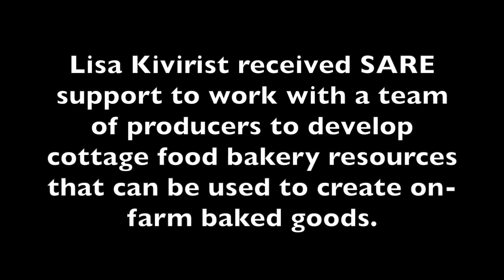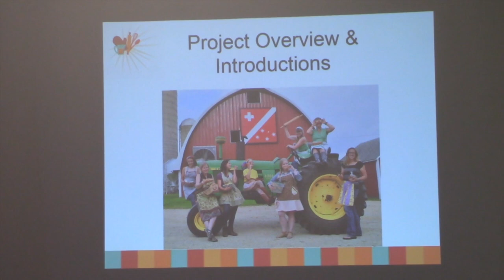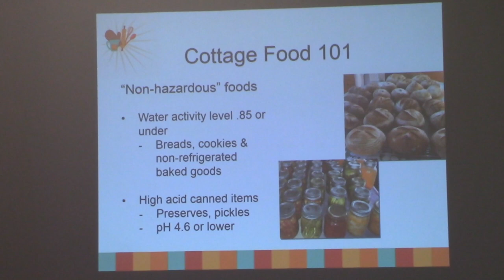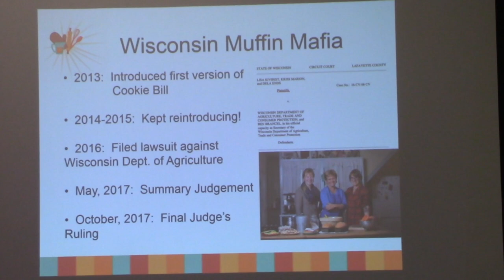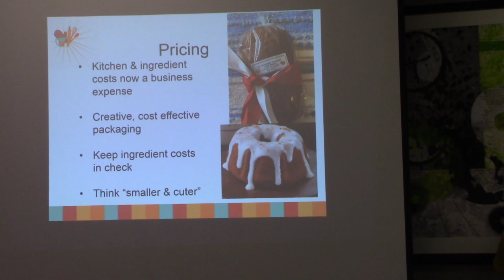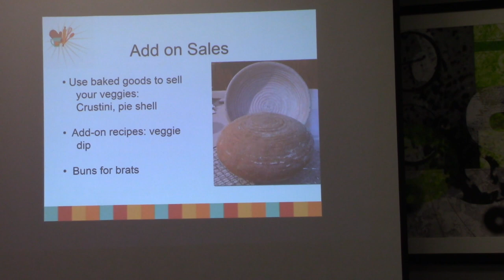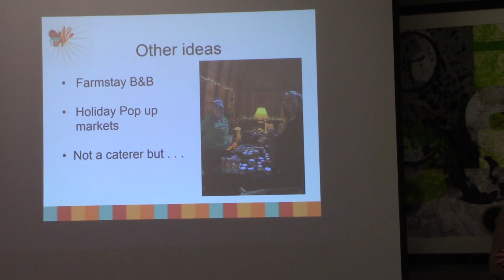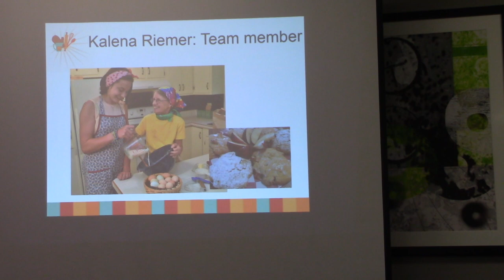On-Farm Baked Goods with Lisa Kivirist, Dela Ends, and Kalena Riemer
Lisa Kivirist received SARE support to work with a team of producers to develop cottage food bakery resources that can be used to create on-farm baked goods.In this video Kivirist, Dela Ends, and Kalena Riemer present the project at the NCR-SARE Farmers Forum presentation at the 2019 Women in Sustainable Agriculture Conference.